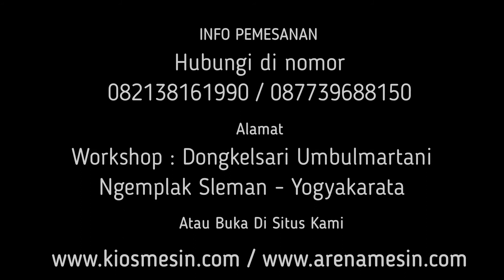Mesin Pencacah Plastik Kresek - Mesin Giling Bungkus Sosis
Kami CV. KIOS MESIN menyediakan mesin giling plastic kresek berbagai tipe sesuai kapasitas yang anda butuhkan. Untuk mengetahui harga dan penawaran khusus silakan telepon atau WA ke 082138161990 (Simpati) 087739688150 (XL) ATAU BUKA DI atau dapat juga datang langsung ke tempat kami (Gudang) Workshop : Jalan Grogolan, Dongkelsari, Umbulmartani, Ngemplak, Sleman, Yogyakarta